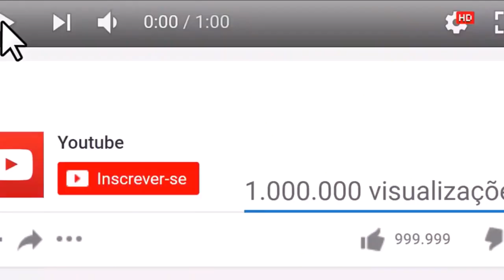1 em cada 3 pessoas possui este vírus, porem poucos sabem que isto elimina o herpes labial!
1 em cada 3 pessoas possui este vírus, porém poucos sabem que isto elimina o herpes labial!

O herpes labial é causado por um vírus chamado HSV-1.

Trata-se de uma doença inflamatória infecciosa, que causa ferimentos na pele.

Geralmente são pequenas vesículas agrupadas em cachos com um círculo vermelho.

É possível que a pessoa tenha herpes e só descubra depois, pois ele fica no corpo de forma inativa e só se manifesta em situações de estresse, mudanças de temperatura, menstruação, queimaduras do sol, alergias ou com o consumo de alguns alimentos inflamatórios.

Para você ter ideia, um terço da população é vítima de herpes.